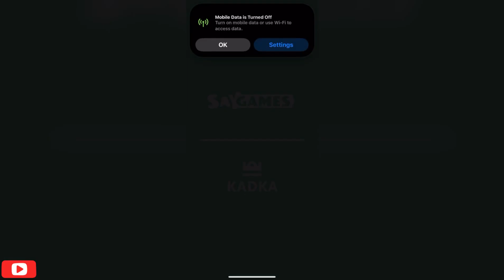FORK N SAUSAGE - VISHAL RAO BEST GAME PLAY EVER forknsausage @saygames-official ​⁠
FORK N SAUSAGE - VISHAL RAO BEST GAME PLAY EVER

( GAME PROMOTER )